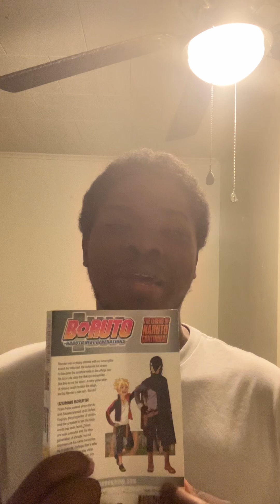Why I Stopped Supporting CrunchyRoll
Scumbags!